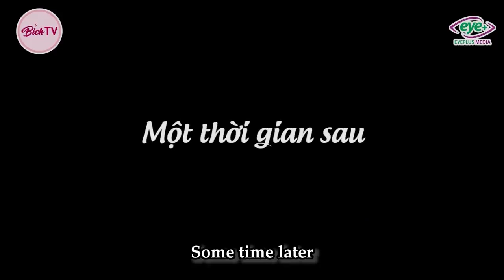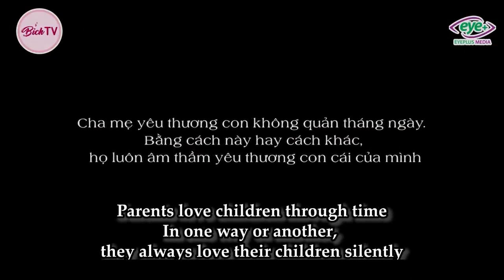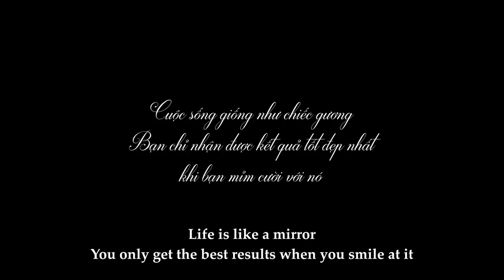Nhân Quả Tập Full #340: Bố Đẻ Đòi Từ Mặt Con Gái Vì Trót Dại Ăn Cơm Trước Kẻng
Bố Đẻ Đòi Từ Mặt Con Gái Vì Trót Dại Ăn Cơm Trước Kẻng